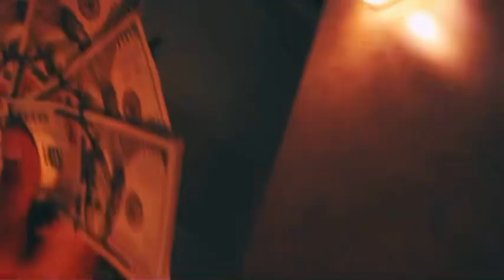Bully - Millionaire (Official Music Video)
Return of the slime R.I.P the bros Free the bro!
New Music OTW